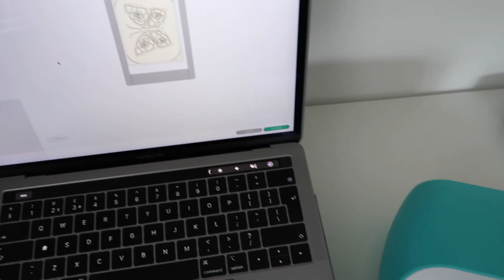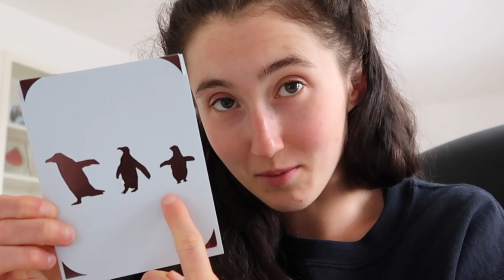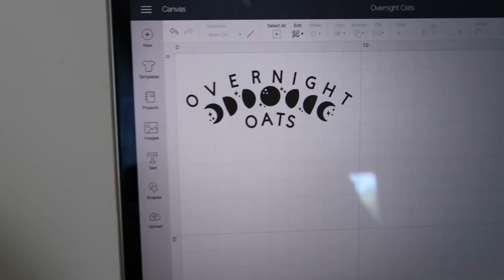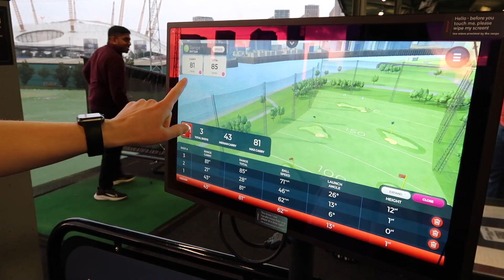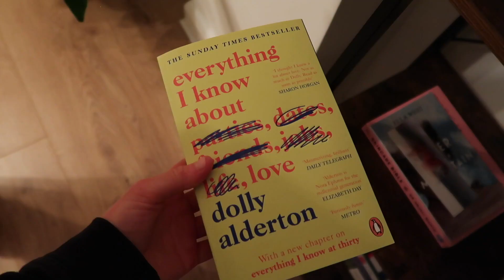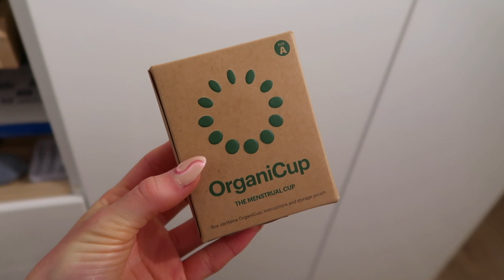WEEK IN MY ADULT LIFE 2 | I TRIED NEW THINGS EVERY DAY *OUT OF MY COMFORT ZONE*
🤩 There are also some really cool hacks on their TikTok and Instagram @Cricut_UK 🙌🏻

MY BUSINESSES

FAQ ✌🏻

How old are you? | 23 apparently

MUSIC CREDITS

Music by Lord Kagemusha - The Difference (feat. Tha God Fahim) [Instrumental]
Music by Juju B. Goode - Day 2. Red Bean Ice Bar